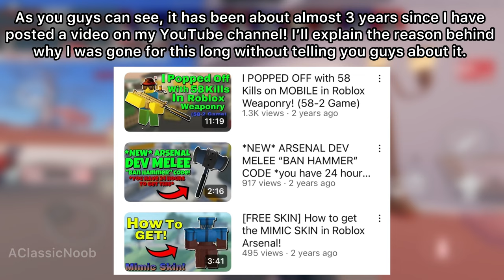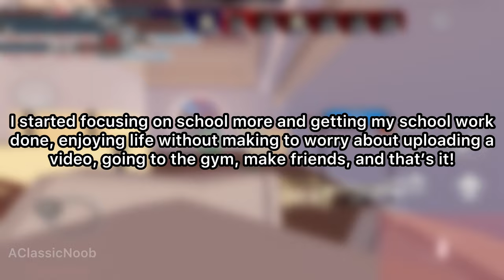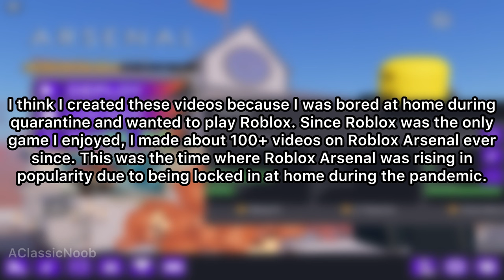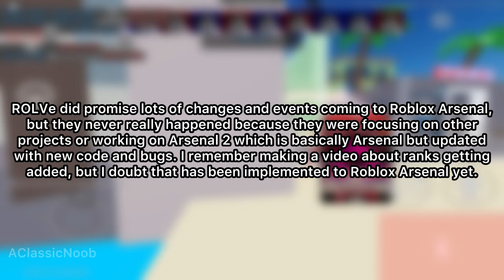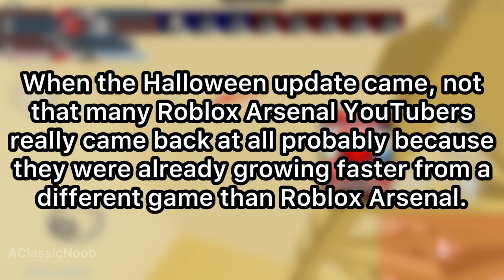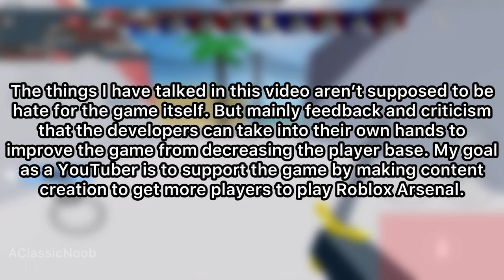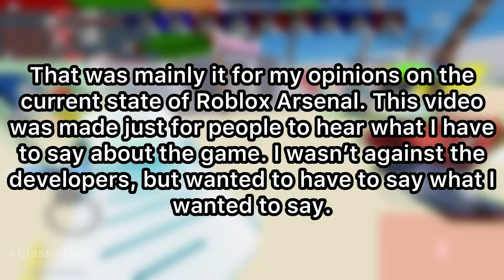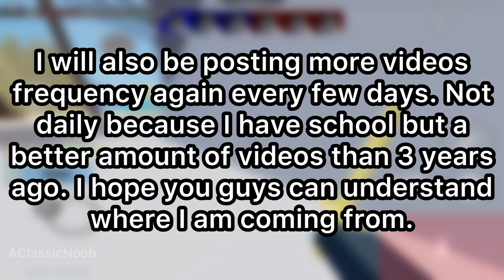I RETURNED to YouTube after 3 YEARS… *my thoughts on current state of Arsenal*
In Today’s video, I’m going to be showing you my Roblox video. Hope you all enjoy my video!

👍- Like the Video as always
👨‍👩‍👦- Share The Video To Others
📺- Watch My Videos To The End, so YouTube can promote it

Also Make sure to watch all my videos in 1080P60 for the best quality.

Q&A Questions that people might ask me
Question: How old Are You?
Answer: I’ll never tell my tell age on the internet.

Question: What device do you use to play Roblox/Record on?
Answer: Sometimes I play on my IPhone 15 Pro Max, I’m not trying to flex. Or I’ll use my iPad to play.

Question: What’s your goal for YouTube?

Question: Why did you do YouTube?
Answer:  I wanted to try something new and so far, I’ve been loving it. I also did it because I wanted to help people with like tutorials on Roblox. I also wanted to inspire people to do YouTube and motivate them as well.

What’s your favorite all time food?
Answer: Pizza.

That’s all the questions.

Arsenal settings:
Basic Skins: ON
Fov: 103

Software Used for every video
Editing Software: InShot, Premiere Rush, and Kinemaster
Thumbnail Software: Phonto, PicsArt, and MagicEaser
Recording Software: IOS Screen Recorder